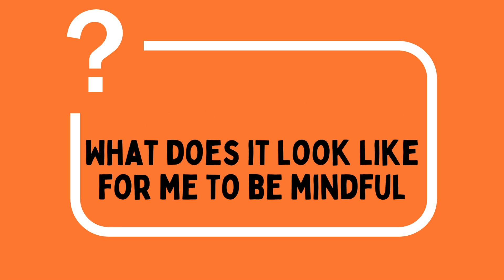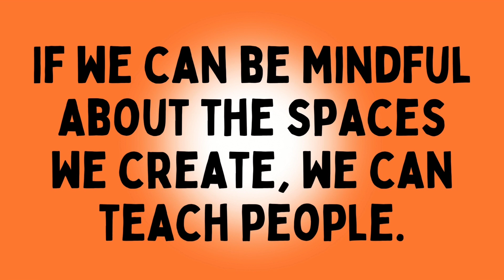Mindful Communication | Coordinated Management of Meaning (CMM) | Communication Theory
A short overview of applying mindfulness to communication in the context of the Coordinated Management of Meaning (CMM) communication theory.
Coordinated Management of Meaning (CMM) is a communication theory that claims: "persons-in-conversation co-construct their own social realities, and are simultaneously shaped by the worlds they create." As "persons-in-conversation" we coordinate with others to create patterns of communication; it is up to us to engage intentionally with our stories and with others to create better social worlds.
For more information on Mindful Communication and CMM, listen to Ep. 20 (Mindful Communication Practices) of the Stories Lived. Stories Told. Podcast. Use this link to see all the ways to listen

Audio From Episode Twenty of the @storieslivedstoriestold podcast.